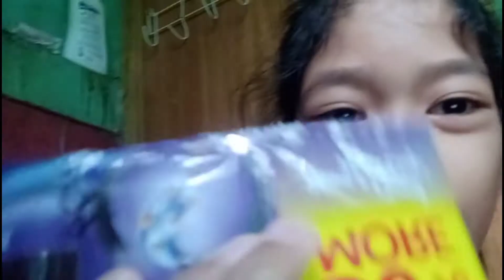MY DAUGHTER & NIECE TAKE OVER MY VLOG | NAGLABA SILA 👩‍❤️‍💋‍👩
Salamat nman at meron akong anak at pamangkin na tumutulong saakin sa gawaing bahay❤️habang bata palng mga momshie turuan natin mga anak natin sa mga gawaing bahay lalo na babae dapat matuto para mawala man tayo sa mundo alam nila gagawin nila..

Thank you mga besh for always watching all my videos alaaaabyow all mhuuuahugs😍